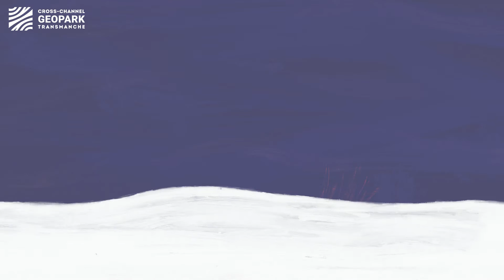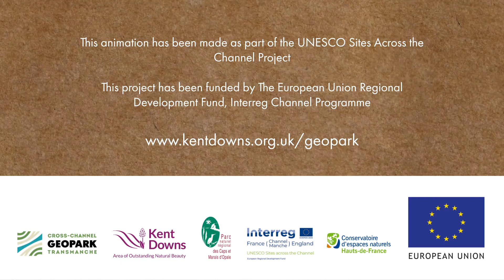Megaflood The Story of the Cross Channel Geopark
What do Mars and the Channel have in common?
Did you know that Dover and Calais were once connected by a chalk land bridge?
Find out what tiny organisms the White Cliffs of Dover are made of.

Step back in time and explore the ancient story of Kent's chalk landscape, the Megaflood, and how it shapes our outstanding natural and cultural heritage today.

Join us in celebrating our deep geological connection to France and our ambition to secure UNESCO status for the Cross-Channel Geopark.

Narration and script by Professor Sanjeev Gupta and animation by Tem Gunawardena & Badj Whipple with sound by Jonah Brody.

This animation is based on research by Professor Sanjeev Gupta and his team at Imperial College. It's also inspired by an illustration by Chase/Imperial College. The animation is funded by the UNESCO Sites Across the Channel project, part of the European Union Regional Development Fund, Interreg Chanel Programme.